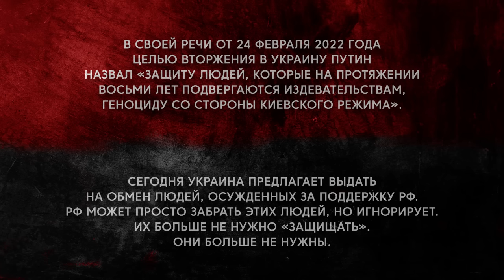ОS0ZNАННЫЕ И NЕТ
⚠️ *8 лет. О чем молчит рос. пропаганда* ⚠️

0:00 Начало
3:35 Интересовался этим или нет?
6:00 Права или нет?
11:05 Много чего поменялось за это время
14:10 6000 вольт и мизинчик
21:00 "Мы" задумывали
26:20 Давайте разбираться
35:05 Так, идем дальше
43:00 Обращение
43:25 Второй
45:50 Почему вы тут?
56:40 За предыдущего
1:00:45 Эксперимент
1:06:15 Третий, забавный такой
1:11:00 Зачем вообще это всё вам?
1:15:18 Действия такие себе, теперь жалею

карта -  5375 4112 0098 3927

USDT(trc20) TZA1DjD93ivybrmnosXRFVPhrBU2WYuaXa
BTC bc1qfz6ezvejapmlh0x63kp9pckfq2xtfcq6334fw0
ETH 0x2db5e5a09697E61E1777426DA568E488D8bB5883
BNB bnb1nmc2r0myv282y4rdarqyv8e0ad50dhsvhksfw7